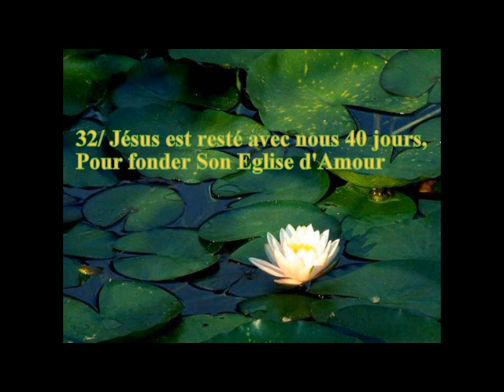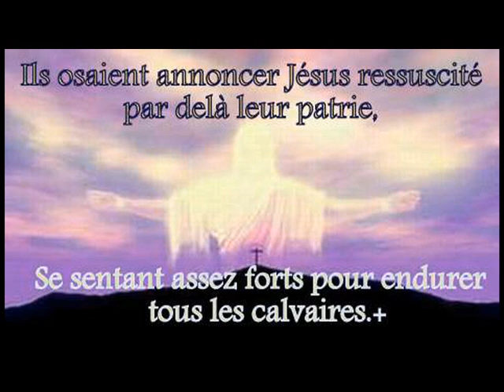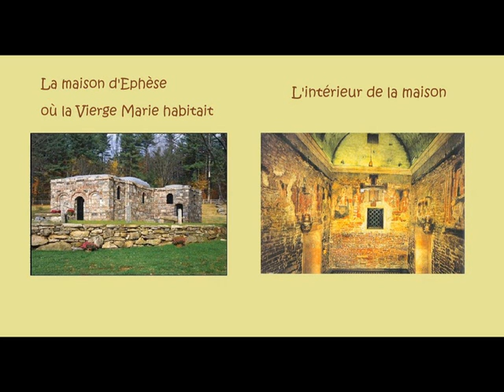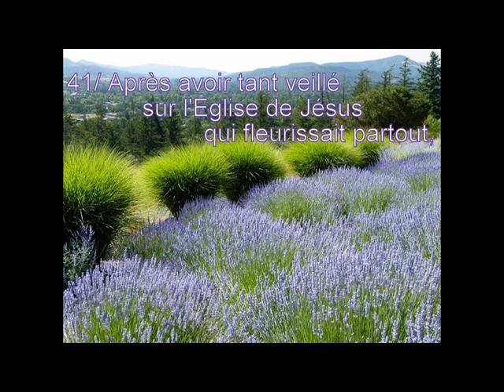RETOUR DE JESUS N°555 - 05 sur 35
Ah quel film glorieux pour toi ! Quelle merveille de connaître la vie de la sainte Vierge Marie  racontée par Elle-Même au volume n°5 du Divin Décret d'Amour du Seigneur Dieu qui arrive bientôt au milieu de nous ! Avant son arrivée sur terre avec la Sainte Famille, n'hésite pas à voir le film de sa vie si belle ! Il n'y a qu'un seul regret à avoir, c'est de passer à côté d'une telle merveille dans ta vie ! Bonne découverte ! Que Jésus-Marie-Joseph soient aimés de tous les cœurs ! Ainsi soit-il !
Regarde vite car voici par ce beau film la grande finale de la Gloire de Dieu sous tes yeux ! Jésus t'aime, te parle et t'invite ! Regarde et tu comprendras tout !